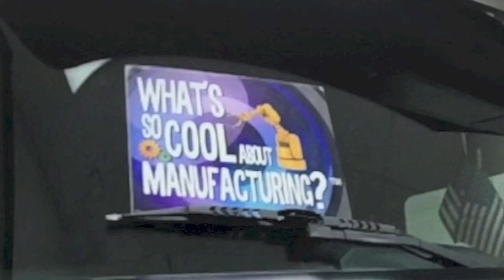2017 Lehigh Valley Contest Entry: Allentown South Mountain